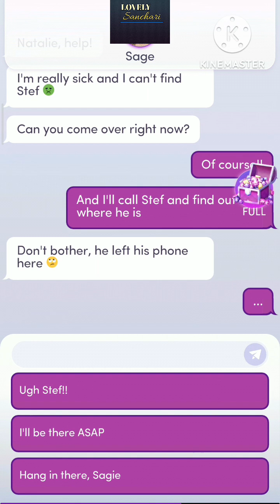Chapters Interactive Stories : Marrying The Mafia | Chapter 17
𝐌𝐚𝐫𝐫𝐲𝐢𝐧𝐠 𝐭𝐡𝐞 𝐌𝐚𝐟𝐢𝐚 by Rilla Montgomery💞 👰🏻‍♀️

Today is the first day of the rest of your life... or the last. You're the new head — and first queen — of the Azzura mafia family. Which, at the moment, is the most dangerous job in the world. To stay alive, you've agreed to marry Rome Rafelli, the headstrong son of a powerful rival family with whom you have a turbulent past — who is also your sworn enemy. You don't know why Rome agreed to marry you, but everything in your life depends on the dark and dangerous man waiting at the end of the church aisle. 😈